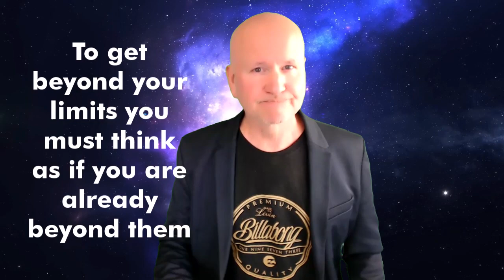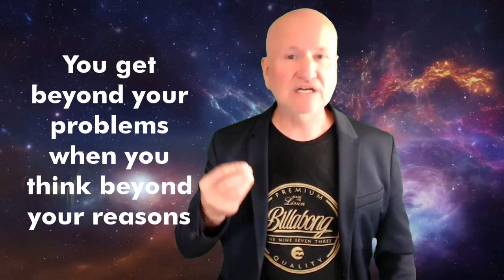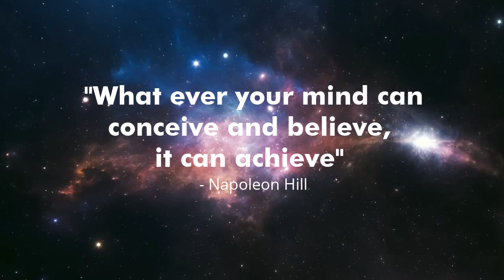How to Manifest 10x Faster and Get Better Results - Rik Schnabel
Is there something that you’ve always wanted to achieve but can't seem to? Let me show you how to manifest 10x faster and get better results.

If you want to manifest something that is beyond you ... Then it’s mission-critical to think beyond your current environment. But the challenge that most people face is that every day, our minds are flooded with a constant stream of thoughts. Thoughts range from mundane daily tasks to deeper contemplations about life and the world around us.

According to research, you and I have around 60,000 thoughts per day. Manifesting something outside of your current life gets harder still when you realise that 95% of your thoughts are on repeat. It’s your repeated thoughts that perpetuate your current reality.

To get beyond your limits, you must think as if you are already beyond your limits.

You must see the positives in your future. But feel them like they exist in your present – feel like you have what you desire now or at least it’s on the way. It’s placing your thinking beyond your conditioning.

Sadness, anger, guilt, shame, fear and blame are patterns all have their reasons to exist. You get beyond your problems, when you think beyond your reasons and stop enforcing them. When you stop the story, your life's story changes.

My biggest job as a coach in this space is to help my clients embrace their ability to manifest. Manifest without the fear of feeling foolish.

This is one of the prime reasons that many people don’t get beyond their circumstances and get stuck in ruts.

They’re scared that by believing in the law of attraction that people might think they’re less intelligent or foolish. As a result, they ignore their ability to manifest and perpetuate the same life, day after day, year after year.

I hear people say, the law of attraction is hooey. It’s rubbish and those same people have much to complain about.

Regardless if you believe in the LOA or not, it’s there, delivering your beliefs and expectations to you every day.

I've mastered manifesting now for 23 years. In this video I want to give you the biggest insight I've learned about manifesting. This will mean you manifest 10x faster. One thing you must know is that this is not a thought experiment. It’s a commitment to your growth.

As a coach, the first part of my job, in helping my clients to manifest an alternate life is to help them to shift their beliefs. I mostly help people manifest the growth they need in their businesses and I help them to manifest more money and beliefs are critical.

For example, I helped Hector Ojea double his income after altering his perception of what was possible for him. Another client Jurgen increased his income by $100,000 when he could finally see, in his own mind what was actually possible.

Vladimir doubled his income when I confused his belief system so much so that what was once impossible suddenly sounded double.

Now when it comes to manifesting, there’s one thing that many people miss.

If you want to manifest 10x faster the greatest thing you can do is not just feel in the present what you want in your future. But take action towards your manifestation. This is what is meant by co-creating with the Universe. You are sending a positive signal to the Universe that you are committed and what you are working for is in fact, what you want.

I also teach life coaching and NLP and many of our students need to know how to set up their business. What to do to start getting clients and so forth. So I encourage them to take action as soon as possible. To their surprise they get their first client, and it all escalates from there – because what has never happened before, is now possible.

When my students do something about starting their business straight away. This is a signal that tells the Universe, you’re serious, your committed and nothing sends that signal as powerfully than taking action.

Imagine not rising from your bed until you have a clear vision about what you want from your day and completely embodying that feeling and committing to the action that will progress your vision.

This goes way beyond visualisation. It’s about creating a vibrational match between you and your ideal self.

The thing that you must get is that manifesting what you don’t have in your life, means you have to imagine it’s coming and that’s counterintuitive. If you’re sad. Believe happiness is coming. If your financially struggling. Imagine a windfall is coming your way. If you’re living a dull life. Get excited because you can manifest the life of your dreams when you get beyond your limits.

My name is R!k Schnabel from Life Beyond Limits and I hope that this video helped you today.

Become a manifesting master – because you can.

Videos For Need- No Copyright  / @videoforneed-royaltyfreevi4639